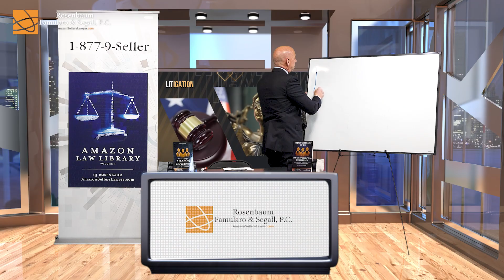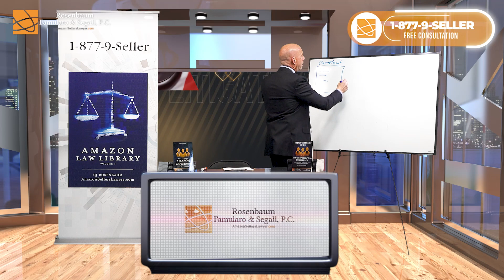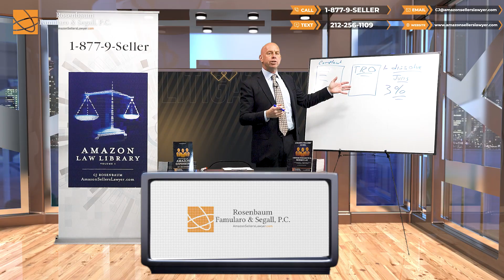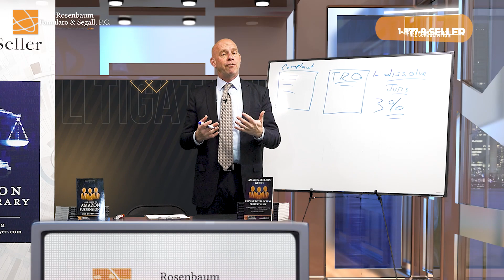How to Fight Back Against Amazon When They Hit Your Account With A Temporary Restraining Order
All right, Amazon sellers. Today I'm going to be talking about litigation being filed against many of you by WubbaNub. WubbaNub brands.

All right, Amazon sellers. So there's a brand called WubbaNub, and they hired these lawyers and they're suing Amazon sellers in the southern district of New York. That is the federal courthouse in Manhattan. So they're making a lot of claims against Amazon sellers, and we are getting calls, I'd probably say about a half a dozen a week for sellers just like you who have been sued and they don't know what to do. Well, there are a couple of things you should do as soon as you get sued. Now, number one, if you get sued and you receive what's called a complaint, that's the document with all the allegations against you. That's the document that starts a lawsuit. But many Amazon sellers, you're not finding out about the litigation until you find out that there's something called a TRO. It stands for temporary restraining order. It's an order issued by a judge, and it usually freezes your assets, your Amazon account, your money, your inventory.

So what do you do if you get a TRO? Well, the first thing you should consider doing is making a motion to the court to dissolve it, to take it away. How do you do that? Well, number one, you can argue that the court has no power over you. It lacks jurisdiction. Jurisdiction is just a fancy term for the court having power over you. In order for a court in New York, federal or state, to have power over you, you have to have done something in New York, delivered some products to New York, in order to subject yourself to the court's jurisdiction. And if you didn't do anything to subject yourself or your business to the courts in New York, for example, you ask them to dissolve the TRO against you because the court lacks jurisdiction over you. You could also ask the court to throw the entire case out.

You can also ask the court to dissolve the temporary restraining order against you because of percentages. Now, what am I talking about? That is not a legal term, but many of these orders will freeze 100% of your business, 100% of your assets, 100% of your inventory, even though the products in the lawsuit are only maybe 3% or 5% or 10%. But 100% of your business is being stopped because of an allegation regarding a small portion of your sales. And we use this argument over and over and over again to persuade judges to release your assets because the order itself overreaches the litigation and the complaints. Because these complaints are for one brand, the TROs are for one brand, and you are selling many.

So this is really just a brief summary of some of the issues that Amazon sellers are facing. You get sued, a TRO gets imposed against you, everything gets frozen, and you need to know how to ask the court to dissolve the restraining order so you can get back into business and then fight the case if the court has power over you. You want to learn more about how me and my insanely awesome team represent Amazon sellers all over the country and all over the world? Either me and you or you and the managing attorney of our litigation department, Leslie Gillis, or the three of us are going to get on a call and talk about the issues that you're facing, and more importantly, how to resolve the issues that you're facing as quickly, efficiently, and cost-effectively as possible.